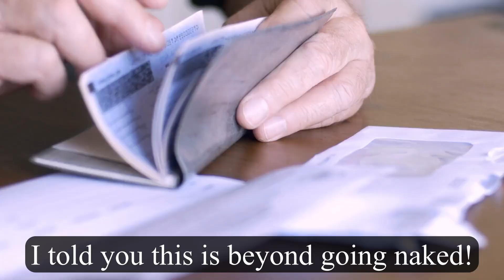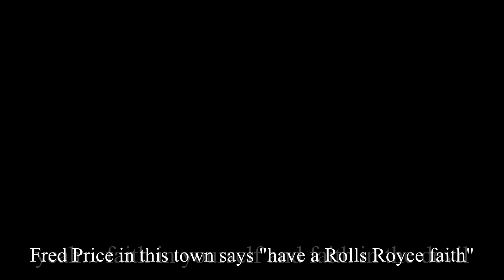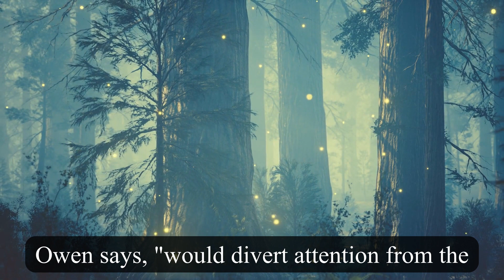All You Need is the Inner Light?! | Steve Lawson Sermon Clip